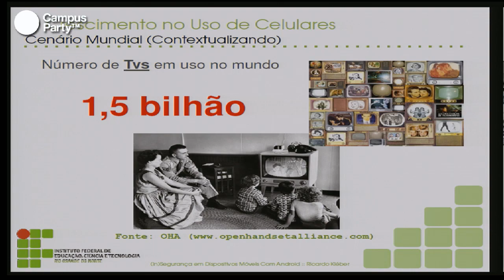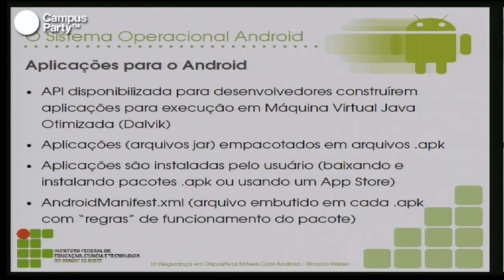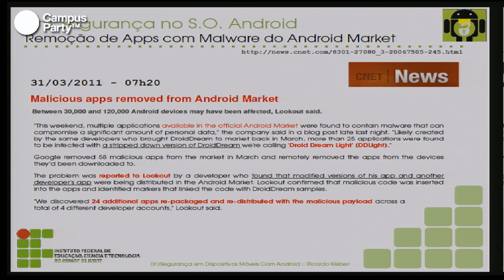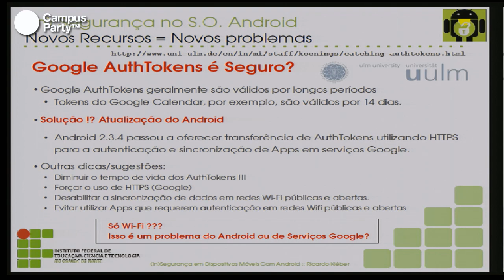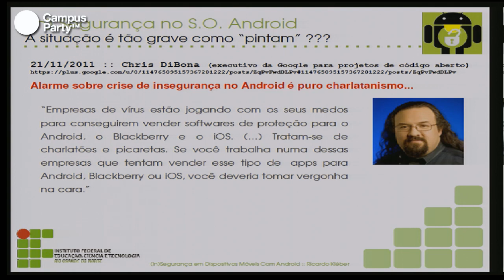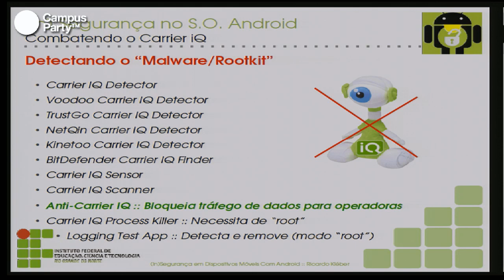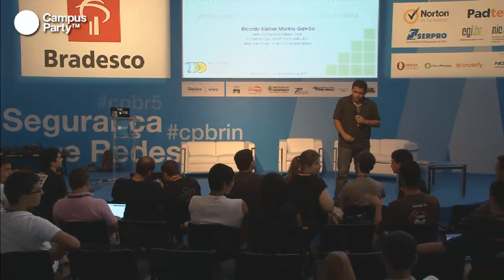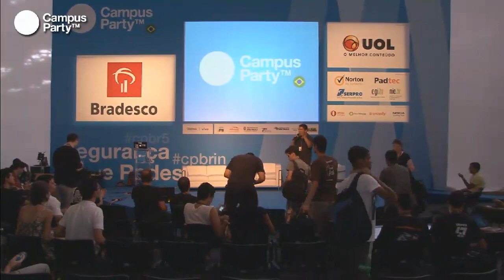CPBR5 - (In)Segurança do Android